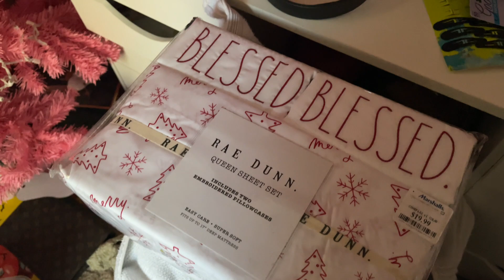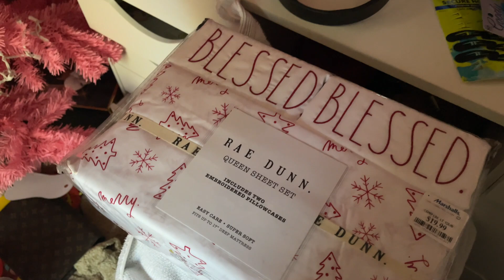I'M SO MESSY!!!| CARVING AND PAINTING PUMPKINS!